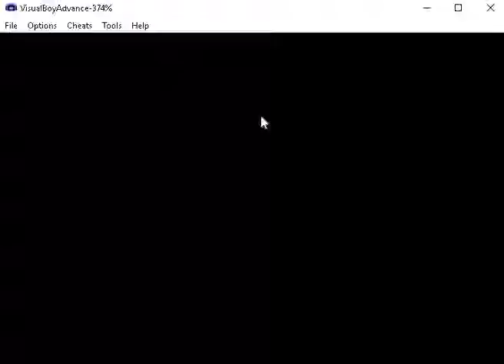pokemon emerald randomizer episode 1